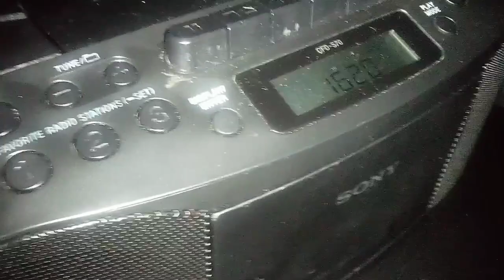WSLC-AM (1620 kHz) Bridgeport, CT received near New London, Connecticut skyview (3.14.2024)